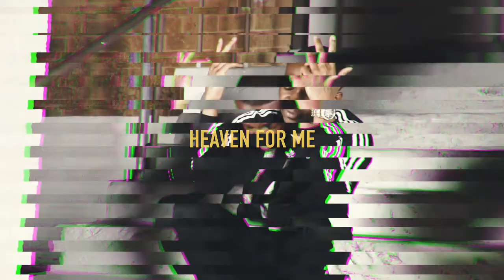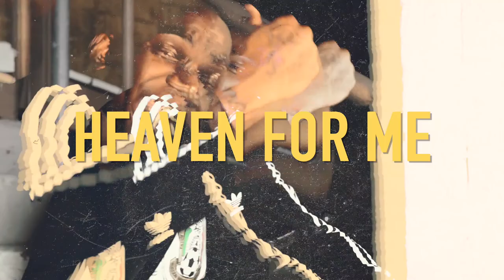Heaven For Me (Official Video) 1Ygnin [Shot By • Herman Caesar 🎥]